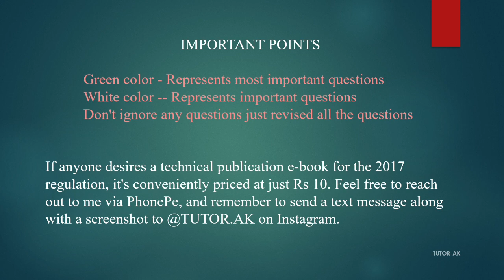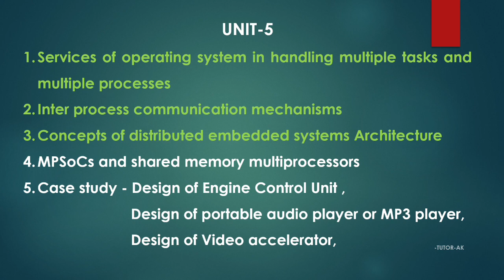Embedded and Real Time Systems - EC8791 Anna University Important questions and eBook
Welcome to our Tutor_Ak! If you're a student of Anna University pursuing the EC8791 Embedded and Real-Time Systems course under the 2017 regulation, you're in the right place. We've compiled a list of important questions to help you prepare effectively for your upcoming exams.

🟢 IMPORTANT POINTS (Green color - Represents most important questions)
⚪ White color -- Represents important questions
📚 Don't ignore any questions; make sure to revise all of them!

To make your preparation even more convenient, we're offering a technical publication e-book tailored for the 2017 regulation at an unbeatable price of just Rs 10. It's a valuable resource to complement your studies and boost your confidence for the exams.

To get your copy, follow these simple steps:

Use PhonePe to transfer Rs 10 to the following number: [tutorak@ybl (or) tutorak@axl].
After completing the transaction, take a screenshot of the payment confirmation.
Send the screenshot along with a text message on Instagram.

Don't miss out on this fantastic opportunity to excel in your EC8791 exams. Get your e-book today and start your preparation on the right track!